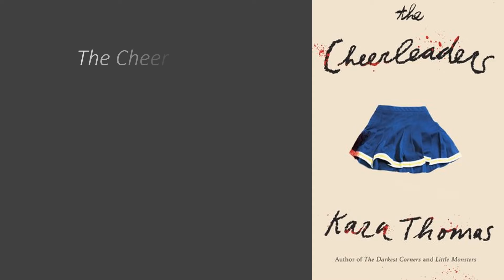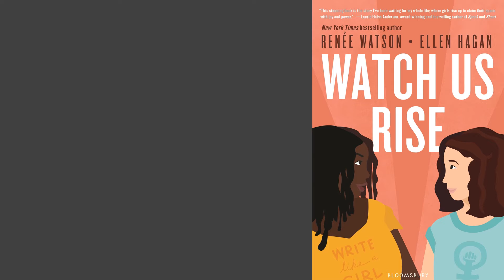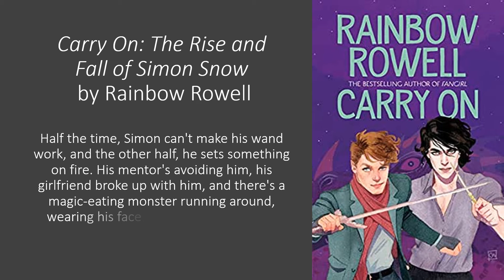Fall 2022 Featured YA Titles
School is in! Check out a book at your favorite library location, or try a digital download from Hoopla